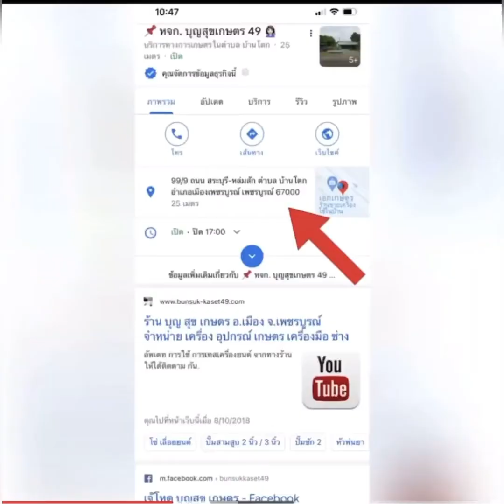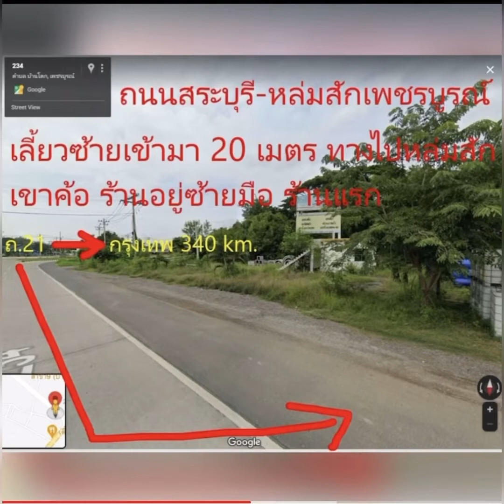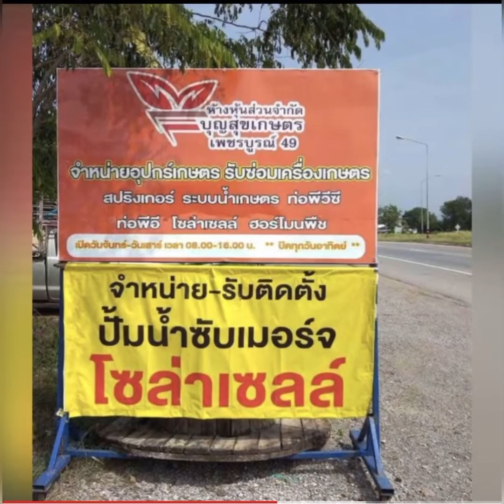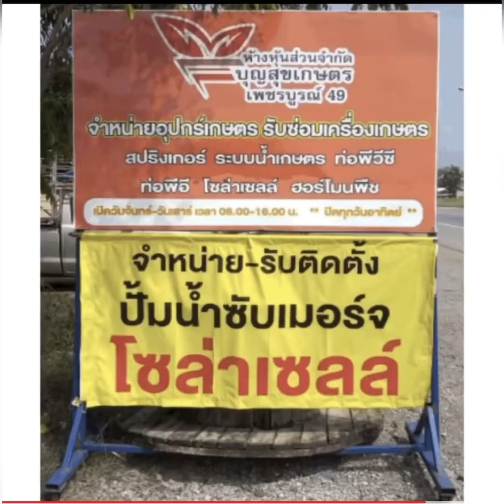ล็อต วันนี้ มีแต่ 8” 8” และ 8” สินค้าขายดีที่สุดปั๊มอนาคนบ้า 8”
ปั๊มสูบน้ำ อนาคอนด้า 8” รวมเพลาสายอ่อนยาว 6 เมตร

อนาคอนด้า 8”  เครื่อง 13  แรงขึ้นไป
ปริมาณน้ำที่จะได้ ประมาณ 350,000  ลิตร/ชั่วโมง
สินค้าขายดี ที่สุด ได้น้ำแรงสุดติ่ง  แน่นอนจริงๆ

👩🏻‍🌾 ร้านเจ้โหด บุญสุขเกษตร เพชรบูรณ์ 49
👩🏻‍🔧 📞@ ID Line..  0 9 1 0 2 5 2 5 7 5
👩🏻‍🔧  2x@ ID Line..  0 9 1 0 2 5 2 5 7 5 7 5

👩‍🌾  facebook  เจ้โหด บุญสุขเกษตร
👩🏻‍🌾  เพจร้าน    :  เจ้โหด การเกษตร